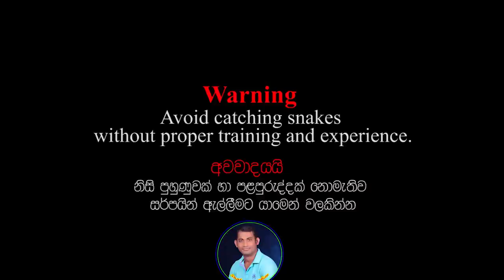A couple of cobras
A couple of cobras - Snakes Guardian